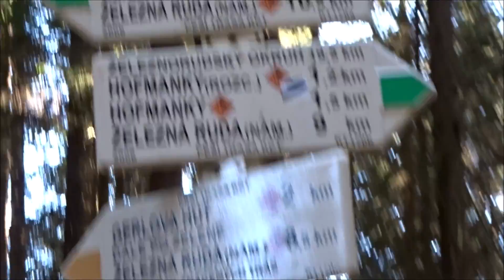Šumava pramen Řezné